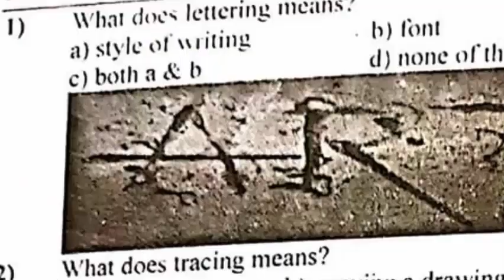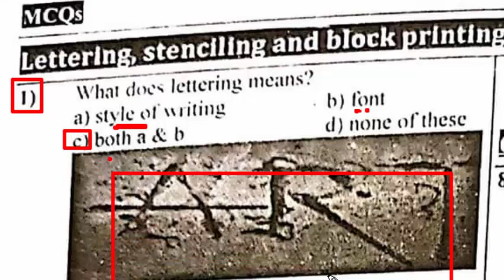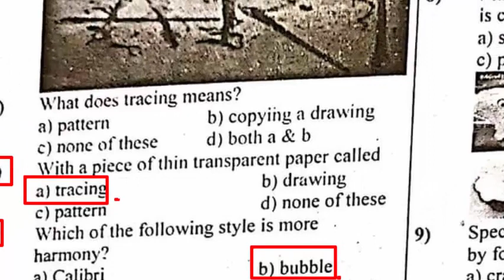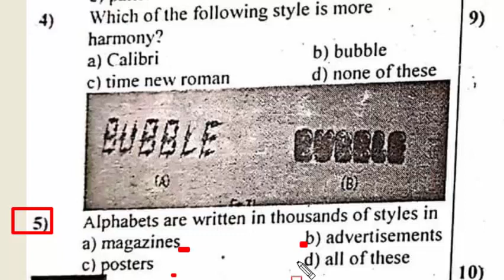DM MCQs for ETEA: Class 6th Drawing Unit-03 MCQs for ETEA, NTS test: Most important DM MCQs Part-07:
In this video I explain DM mcqs  for ETEA , NTS test.
Drawing master mcqs  of class 6th Unit - 03.
Unit-03 Application Of Drawing.
Topic:-  Lettering, Stenciling, And Block Printing MCQs.
Part-07
Most important MCQs  of DM For ETEA , NTS Test.